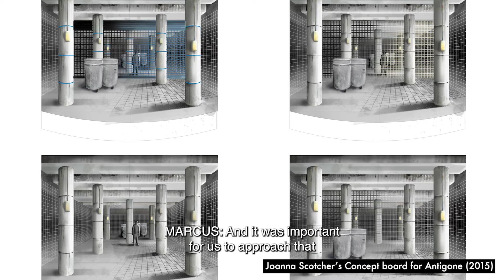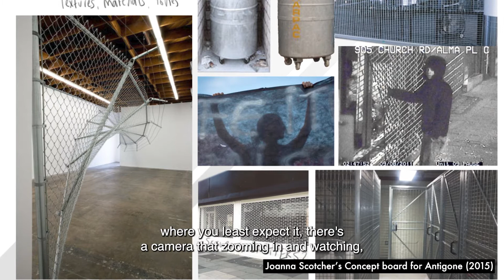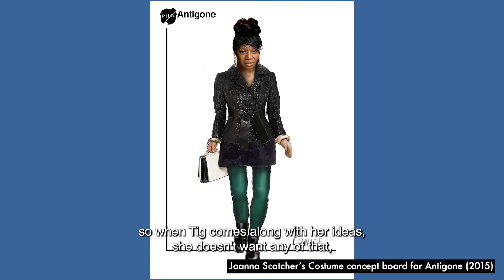Doreene Blackstock & Marcus Romer interview - ANTIGONE | Stratford East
RinD GCSE Drama - Component 3 Resource

Doreene Blackstock (actor) and Marcus Romer (director) in conversation.

Film by Tea Films

Educational resource created by Theatre Royal Stratford East. If you'd like to get in touch about our Education programme then please go